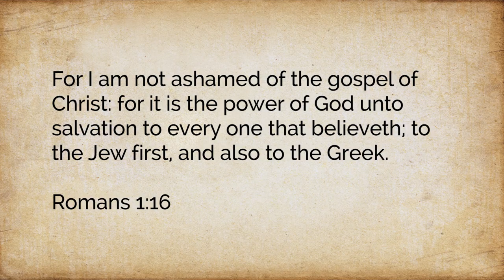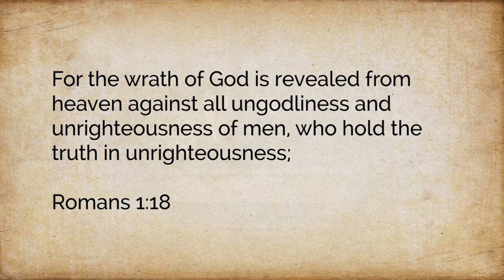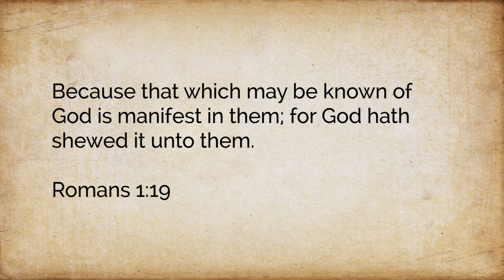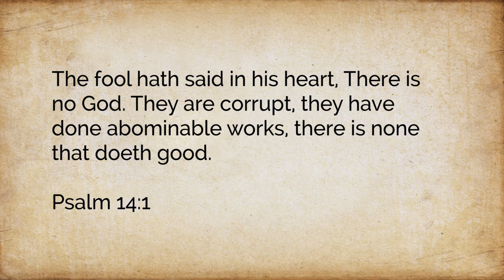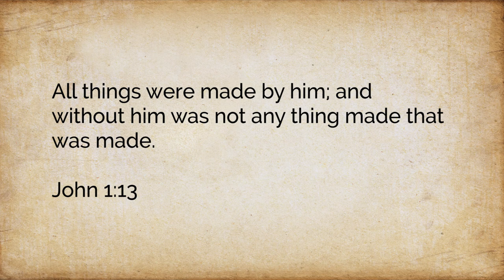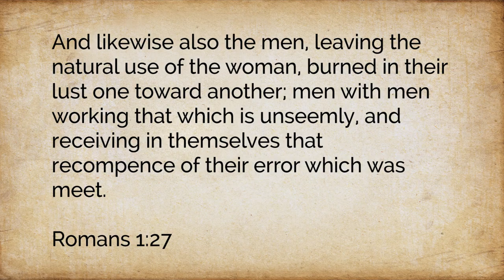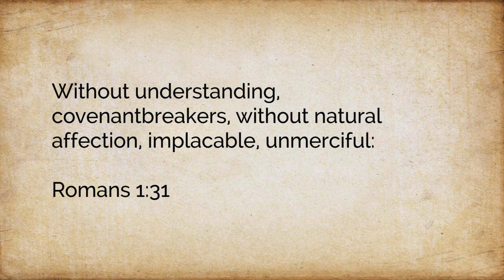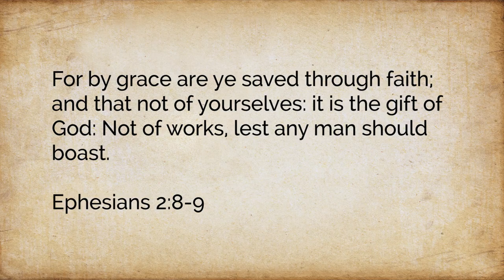Romans 1:18-32 - What Happens When We Turn Our Backs On God?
In this series Pastor Cucuzza takes us verse by verse through the book of Romans.